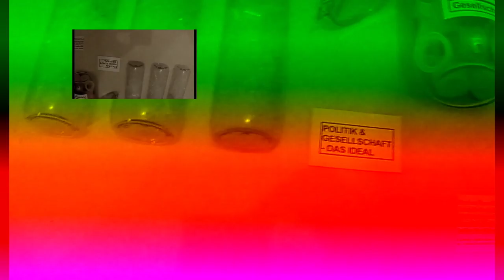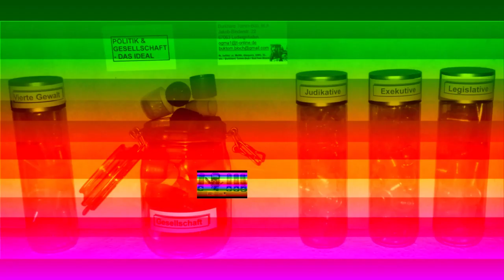"Installation T" Politik & Gesellschaft Das Ideal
Eine kreative Arbeit von mir.